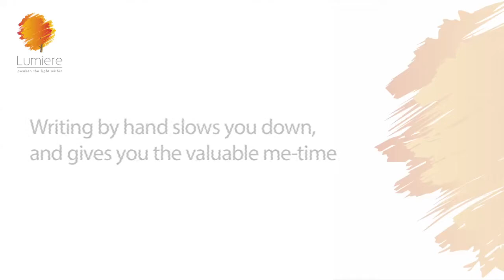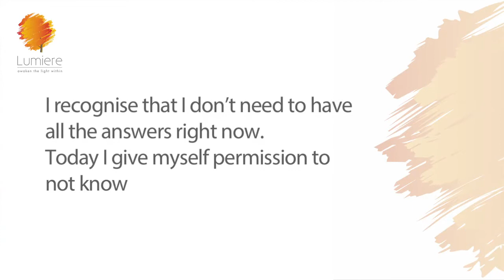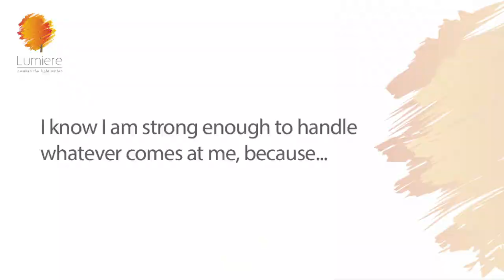HOW TO STOP WORRYING| Sheila Ram Mohan | Best Life Hacks | Lumiere 24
How to stop worrying!  The mind is a worry wart…it never stops thinking, it never stops throwing warning signs at us…we go to bed worrying about all the things that happened or didn’t happen…and we wake up with the same music playing in a loop in our heads…this is a question that I get most frequently in my sessions…how do I let go of anxiety and worry…and stop this loop of negative thoughts…how do I control my thoughts…but like Dan Millman says, You don’t have to control your thoughts…you just have to stop your thoughts from controlling you.
And this episode focuses on just that, how to stop your anxiety and panic…

Now I am not going to give you pointless advice like stop thinking or be positive…B+ve is a blood group, for heaven’s sake…and fact of the matter is such advice instantly makes you feel like there’s something g wrong with you, because no matter how hard you try, your thoughts go whirl whirl whirl…and secondly, the moment we try not to think negative, those buggers pop in to your head…and it’s exhausting to constantly monitor your thoughts..
However, thoughts do influence our feelings and life…and when we focus on all the things that give us anxiety and panic attacks, we end us drained, depressed and worried…again.
So how can you let go of anxiety and worry?
I discovered a marvelous tool, Journaling, very early on in my personal growth journey and this one of the must-do tools that I teach my clients.
Journaling is not keeping a diary, it is more a Form of free flow writing, externalising your thoughts, feelings and emotions….it is a place to share what’s exciting you, what’s scaring you, what interests you …it is a place to take it out of your head and get it on to paper.

If you need more help, reach out @lumiere24.com/make-an-appointment